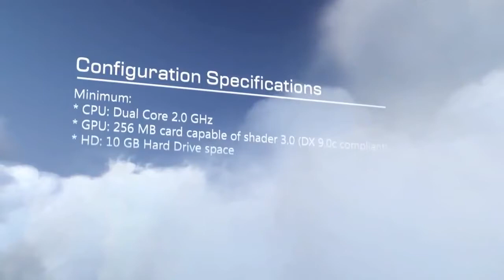Sector.sk - Microsoft Flight - extended trailer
Rozšírený trailer na Flight nám približuje základnú ponuku hry, minimálnu konfiguráciu a aj ovládanie.. Viac o hre nájdete na